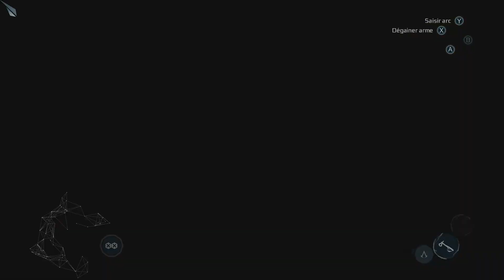Assassin's Creed III | Ep 19 : Winnie se fait rouster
Un lointain descendant aura peut-être affaire à une apocalypse, mais en attendant, la Guerre d'Indépendance se prépare, et il faudra plus que jamais se battre pour notre liberté chérie.